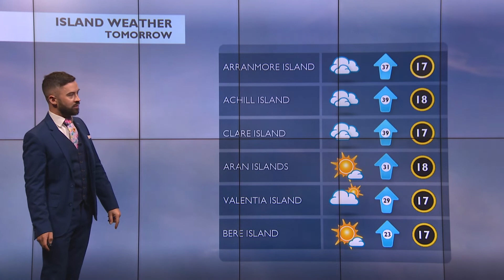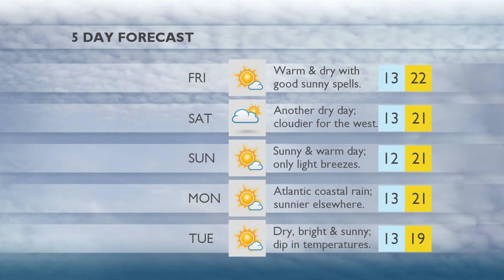22 08 19 Weather